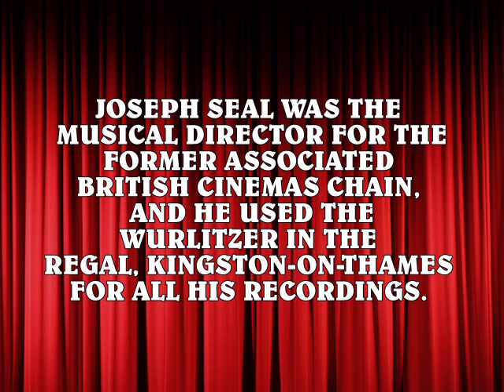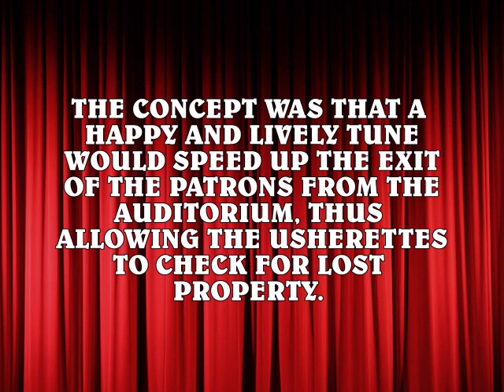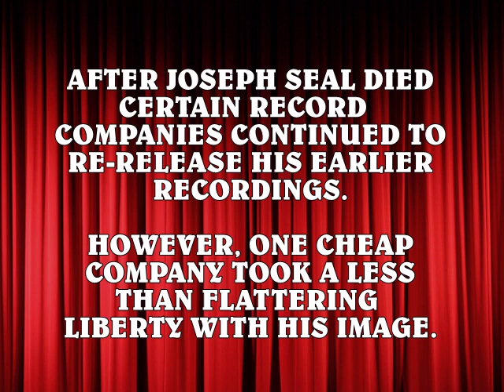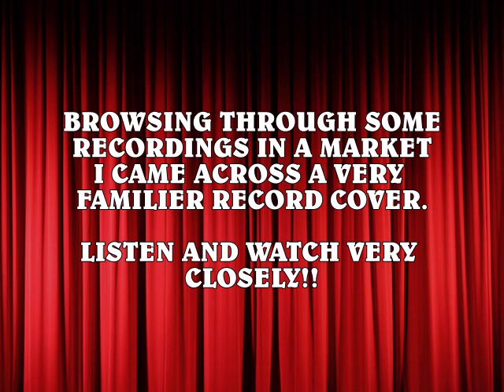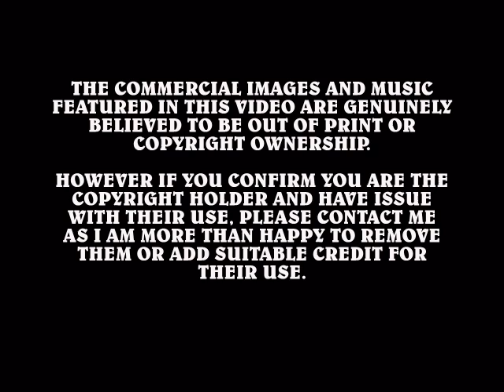Organ Celebrities-JOSEPH SEAL. 14.mpg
Two almost identical CD covers. yet once again all is not what it seems. The record company marketing boys turned to the computer in order to display an artist who does not exist. Not content with that, the 'computerised' organist on the cover is shown at an organ which is not the subject of the audio content!